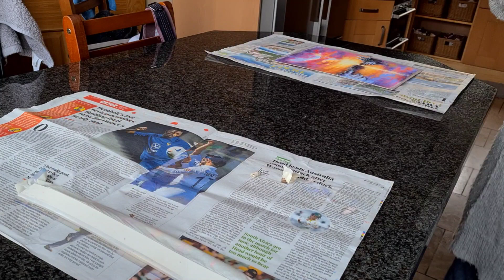How to mount and safely store pastel paintings and drawings on paper without framing. No smudging.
I show you how I prepare and store my pastel paintings on pastelmat, without fixative or dreaming.  The mounting is entirely reversible and doesn't damage the artwork.  You can change the mount without having to remove glue or tape from artwork.